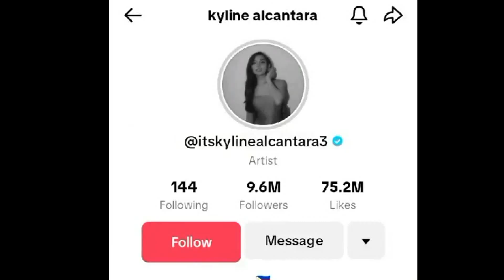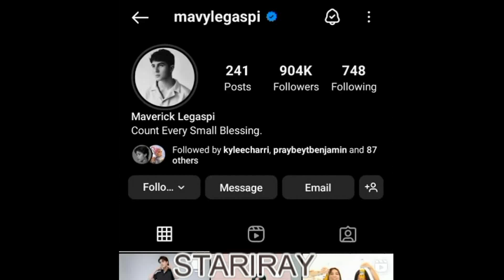Kyline Alcantara ISINIWALAT Ang RELASYON Ni Mavy Legaspi at Dasuri Choi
mavy legaspi at dasuri choi nagkadevelopan nga ba sa eat bulaga , dahilan para maghiwalay na ang mavline?...